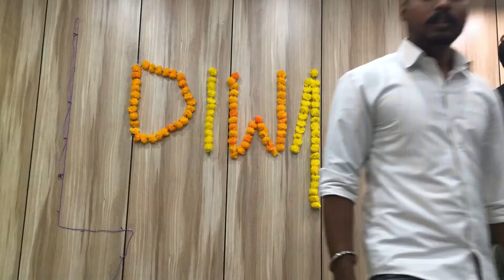Time to decorate for diwali | The Video Doctor